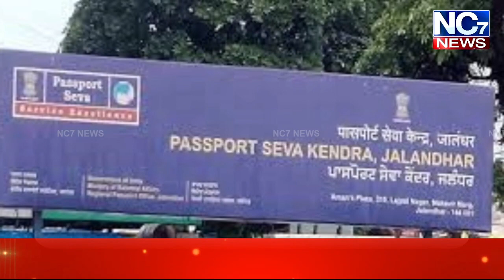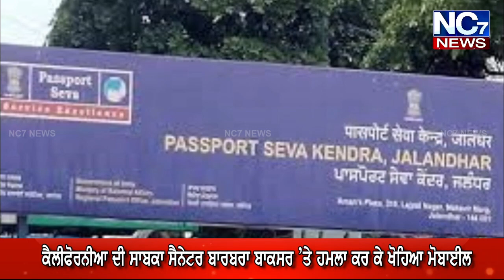ਕੈਪਟਨ ਵੱਲੋਂ ਸਿੱਧੂ ਨੂੰ ਝਟਕਾ ਦੇਣ ਦੀ ਤਿਆਰੀ? || Punjabi News Bulletin || Nc7 News s